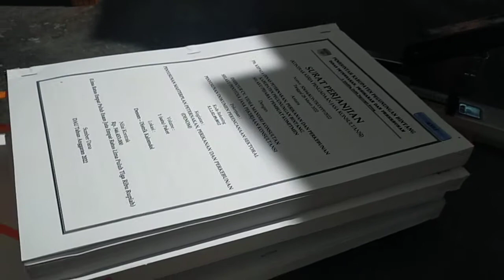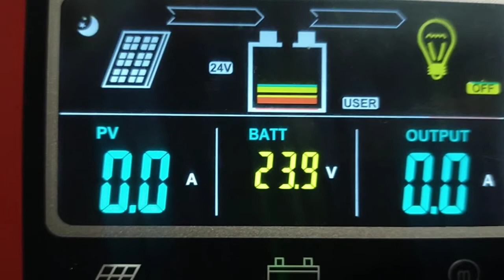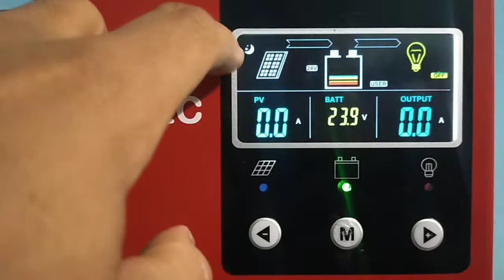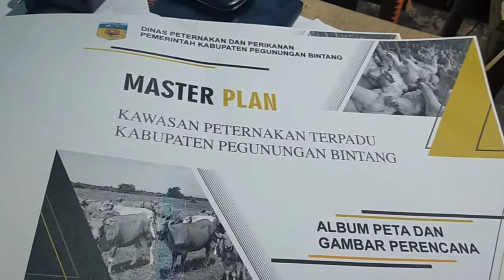Kegiatan malam hari di Oksibil (Rener Ferdi Yongki)